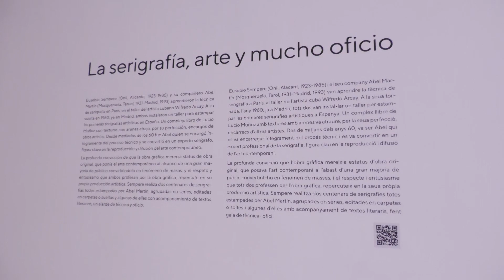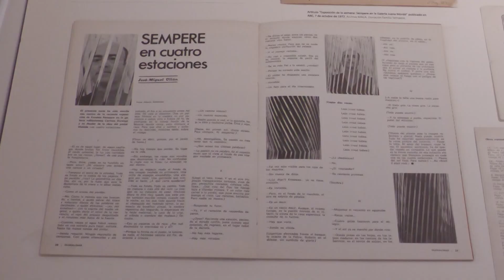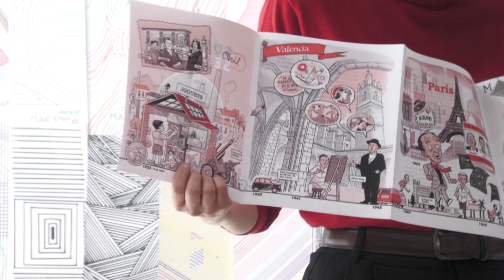Presentación de las exposiciones temporales 'Eusebio Sempere' | AlacantíTV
Presentación de las exposiciones temporales 'Eusebio Sempere'

Sintonízanos
en el canal 21 de la TDT